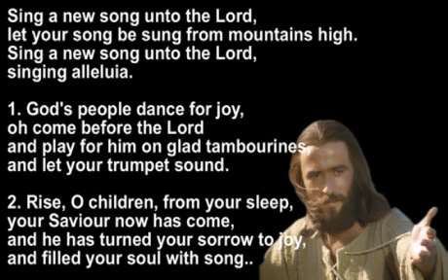Sing a new song unto the Lord instrumental